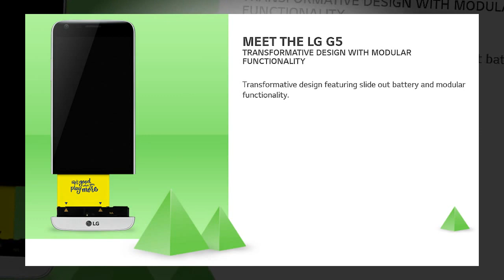Announced LG G5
The LG G5 has been officially unveiled at Mobile World Congress 2016 in Barcelona, and sees LG making quite a large departure from the G3 and G4 handsets that came before.
There's a new design, a shift in focus and a number of innovative features that LG hopes will help the G5 hit the big time. LG launched this phone saying it wasn't about the numbers. But it is about doing, it is about experiences, and it is about playing.